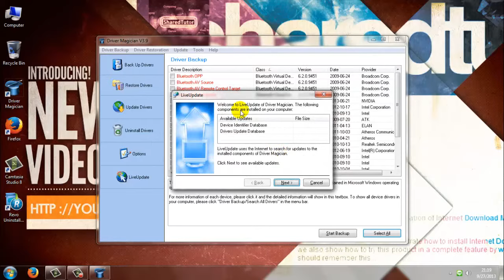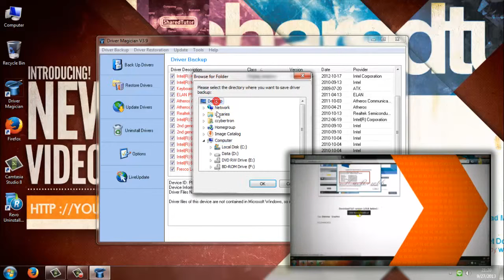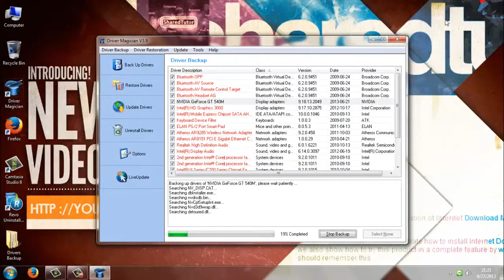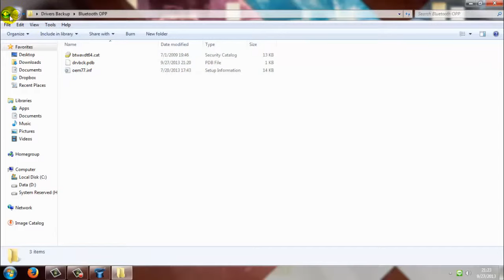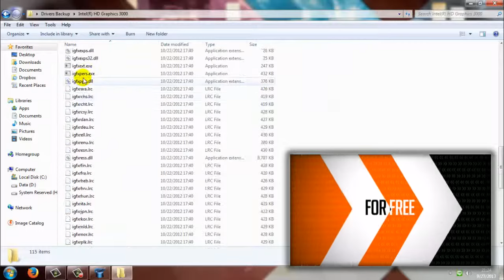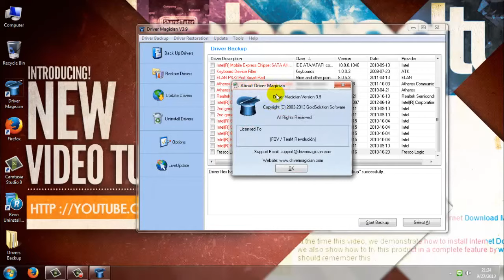Driver Magician 3.90 Final How to Backup All Driver Easily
Key features:
• Back up device drivers of your computer in four modes.
• Restore device drivers from backup in one mouse click.
• Update device drivers of your PC to improve system performance and stability.
• Uninstall device drivers
• Live Update device identifier database and driver update database.
• Detect unknown devices.
• Back up more items such as My Documents and Registry.
• Restore more items from backup.
• Get detailed information of the hardware drivers.
• Clone all drivers to an auto-setup package (.EXE), so you can restore drivers without installing Driver Magician.